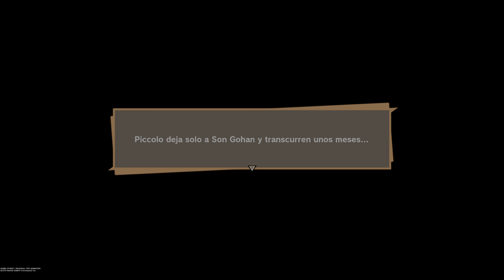Dragon Ball Z Kakarot - Piccolo contra Son Gohan - Parte 4 - Gameplay PS5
Dragon Ball Z: Kakarot cubre la historia de Goku y los Guerreros Z, controlados por el jugador, a través de diferentes eventos icónicos en la historia de Dragon Ball Z, que van desde el comienzo de la Saga Saiyan hasta el final de la Saga Majin Buu. También se añadirán nuevas historias de fondo de los personajes, no incluidas en el manga & anime original.

Parte 4 - Arco de los Saiyanos Saiya-jin-Hen es el primer arco de Dragon Ball Z y comienza desde la aparición de Raditz hasta la derrota de Vegeta.